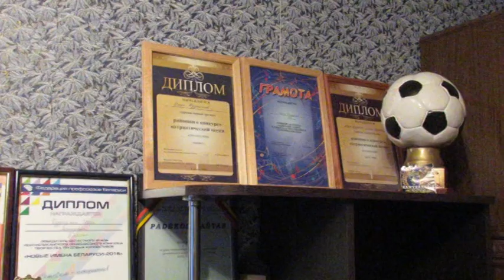Слонимчанин Игорь Дударчик стал солистом ансамбля "Песняры"